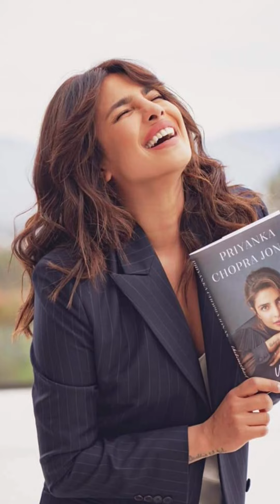Priyanka chopra Hollywood and Bollywood famous actress photoshoot viral video